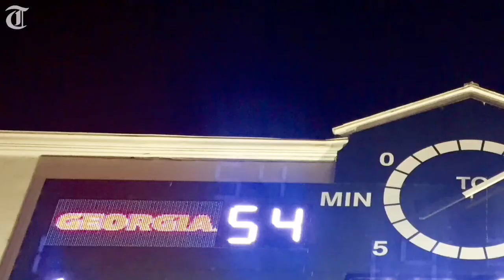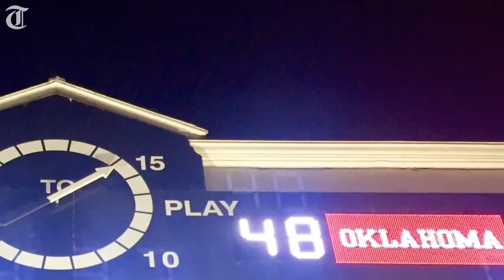UGA fans go wild after Rose Bowl-winning TD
The wild, celebratory scene in the stands at the Rose Bowl in Pasadena, California, on Jan 1., 2018, when Georgia's Sony Michel scored the touchdown to beat Oklahoma.